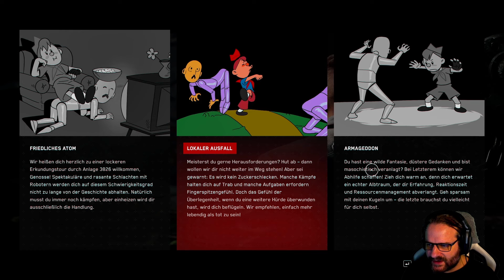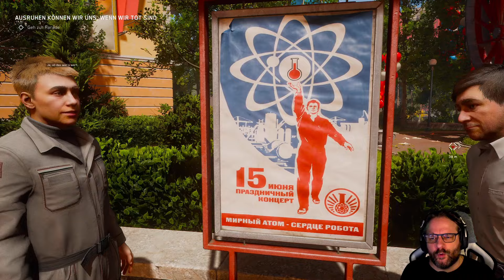ATOMIC HEART 💥 01: BIOSHOCK trifft WOLFENSTEIN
ATOMIC HEART

Titel: Atomic Heart
Genre: Aktion, Abenteuer, Rollenspiel
Entwickler: Mundfish
Publisher: Focus Entertainment, 4Divinity

TRANSPARENZ / PRODUCT PLACEMENTS:

[✖] Deal: kein Deal
[✖] Reise: keine Reise
[✖] Sonstiges: nix

• Geschmeidige Hardware von ROG